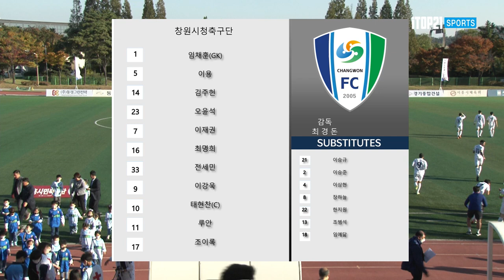H/L ㅣ[K3 League] 시흥시민축구단 vs 창원시청축구단 -29R - Highlight - 2022.10.23